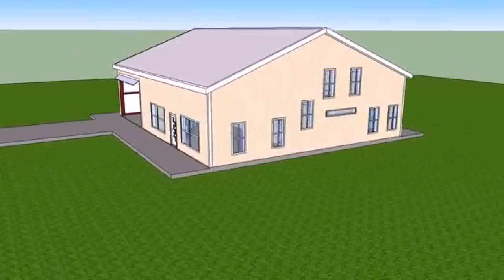2 Story Barndominium Floor Plans With Shop